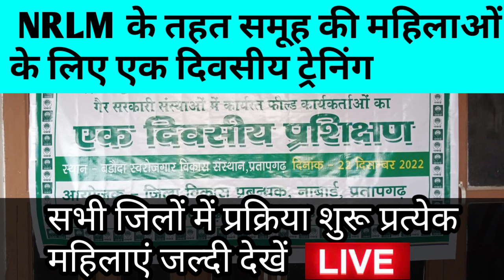प्रत्येक जिले में समूह की महिलाओं के लिए एक दिवसीय ट्रेनिंग सभी कैडर जल्दी देखें (Part -2)